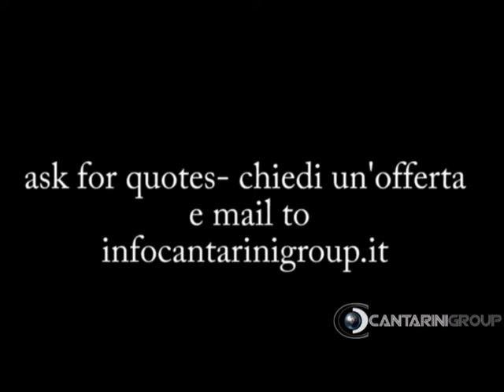Aggragato usato per la levigatura